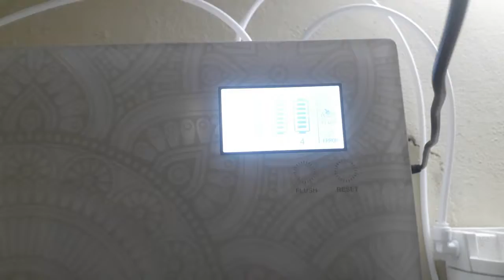My sharp vestige water purifrier at home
Hey vestigians,

ALL THE BEST. WISH YOU WELLTH.